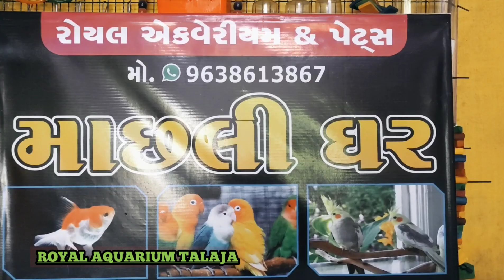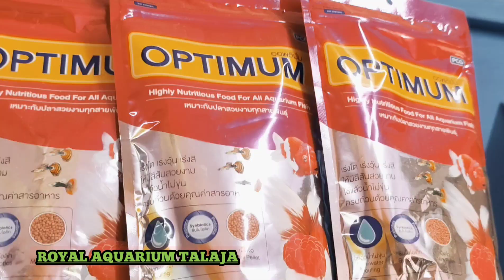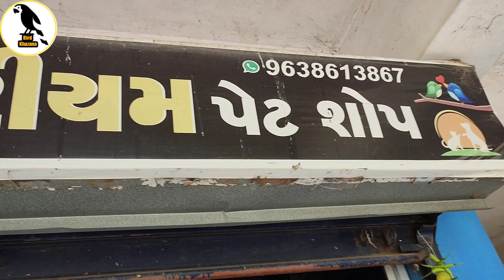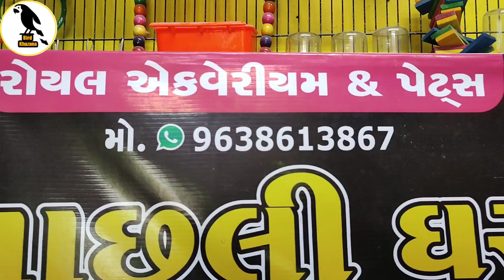Royal Aquarium And Pet's Shop Talaja Visit Fish Available ₹50 To ₹3000